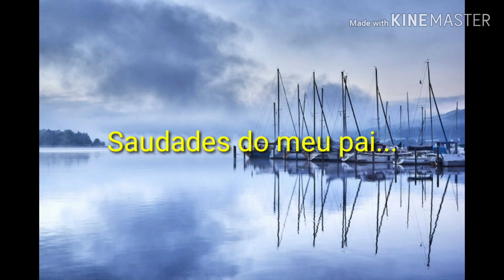Homenagem aos pais